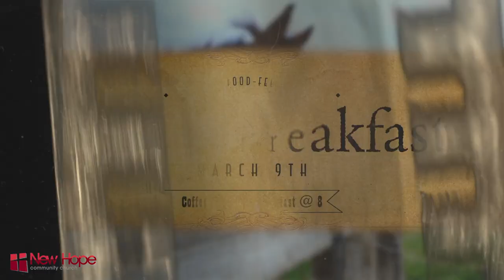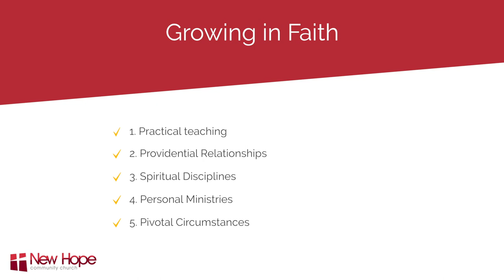February 24, 2019